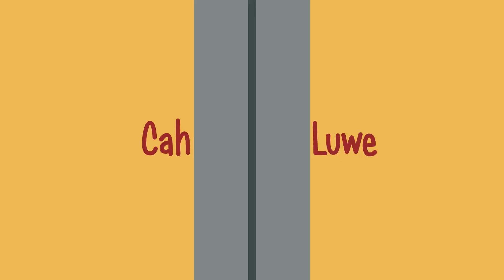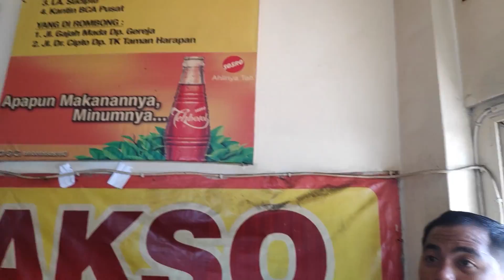NGURAT BANGET !!! BAKSO URAT MALANG PALING ENAK !! BAKSO CAK TOHA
Halo Masbro !! Buat kalian pecinta bakso khususnya bakso urat, ini nih rekomendasi paling wajib untuk di datangi. Bakso Cak Toha khusus menyediakan bakso urat yang enak bangettt. Salah satu bakso rekomendasi kita nih di Malang. Sudah buka sejak Tahun 1973 sampai sekarang pun masih rame banget. Bahkan baru buka sudah banyak yg antri !! Baksonya enak banget, kenyal, krenyes² dari tekstur uratnya, trus rasa daging uratnya tuh terasa banget. Mantul lah pokoknya !! Selain bakso disini juga menyediakan gorengan, siomay, dan goreng ati ampela. Khas bakso malang banget kan banyak pilihan gorengnya.

BAKSO CAK TOHA MALANG

Lokasi :
Jl. Semeru No. 24, Oro-oro Dowo, Kec. Klojen, Kota Malang.

Jam Buka :
12:00 - 20:00 WIB

Harga :
1 Porsi Bakso Campur 20k
1 Porsi Bakso Campur Lengkap (+ Goreng Ati Ampela) 25k
Gorengan 1k - 5k